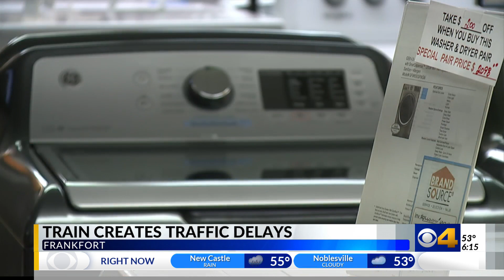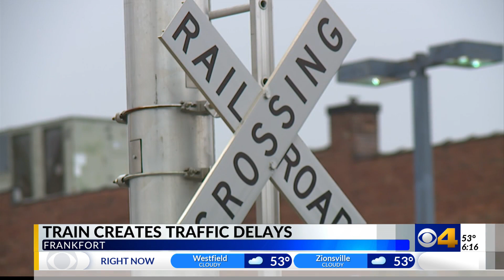Train creates traffic delays in Frankfort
Some people say something needs to be done about a problematic train crossing in Frankfort.